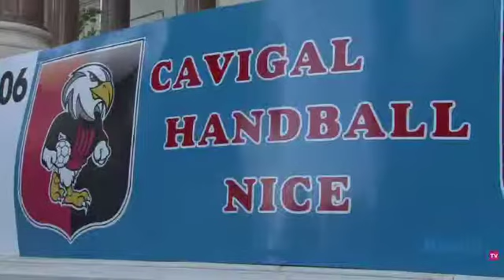Equipes de Basket Féminine et Handball Masculine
Présentation officielle de l'équipe élite féminine du Cavigal Nice Basket 06 et de l'équipe élite masculine du Cavigal Nice Handball.